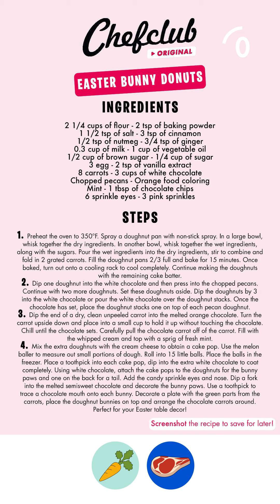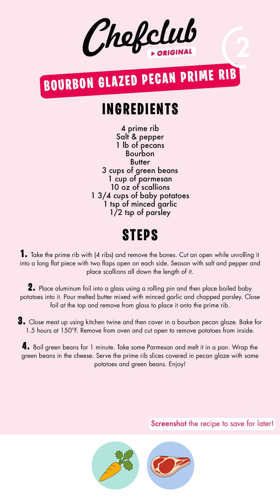Easter bunny donuts & Bourbon glazed pecan prime rib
A duo of simple and gourmet recipes straight out of the Chefclub kitchens awaits you in this video. So which one will you choose? 😉

00:00 Easter bunny donuts
03:54 Bourbon glazed pecan prime rib